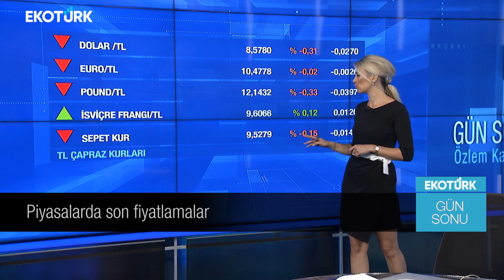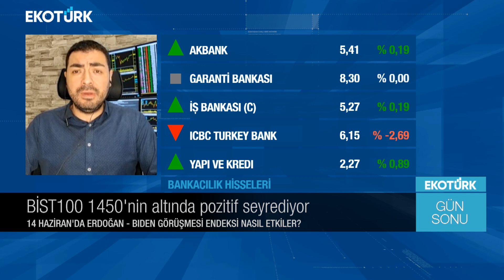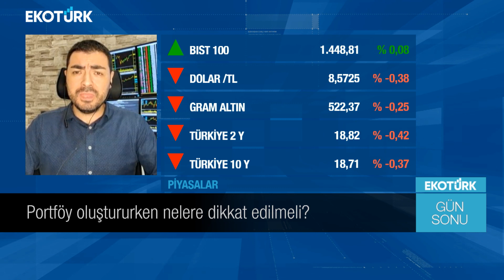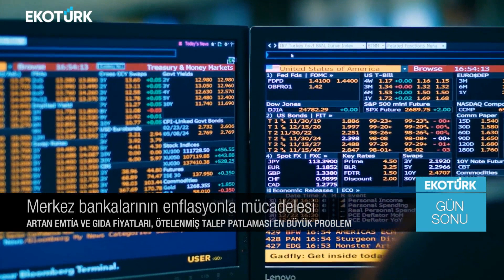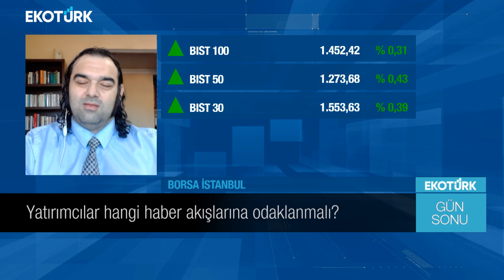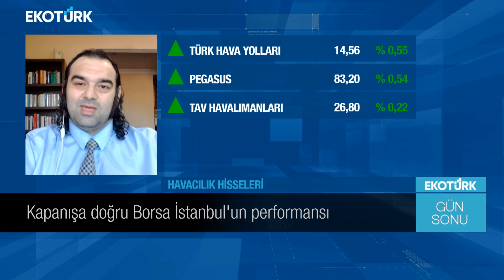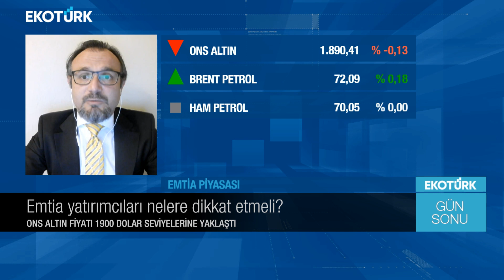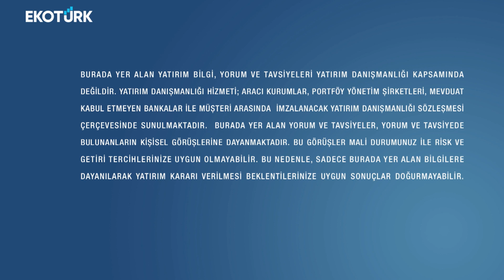Merkez bankalarının enflasyonla mücadelesi | Özlem Karakullukçu | Gün Sonu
Soner Kutu
Muhammed Demir
Doç. Dr. Cüneyt Dirican
Enver Erkan
Zafer Ergezen
Burcu Kıratlı